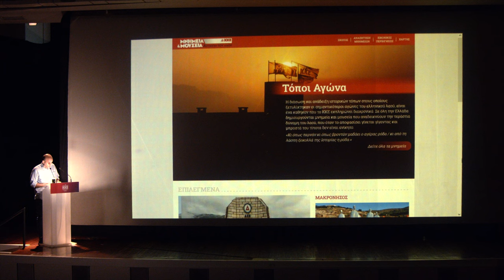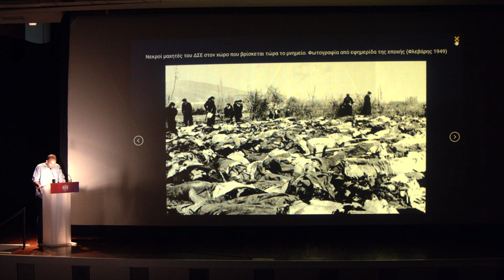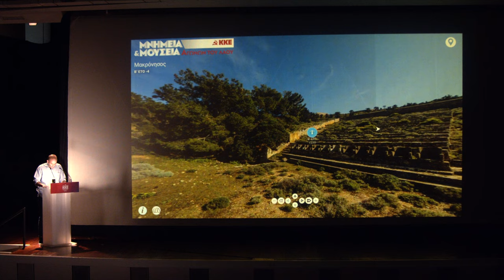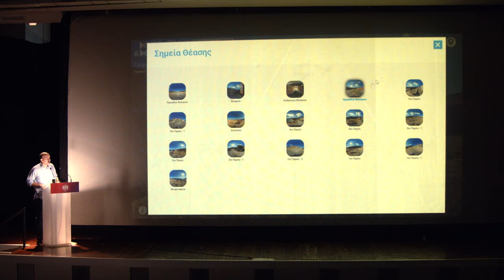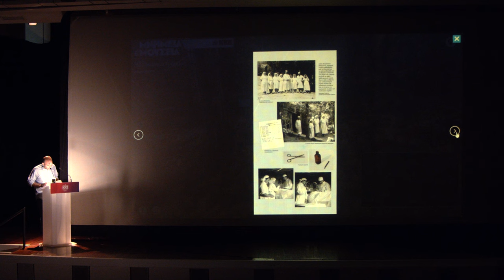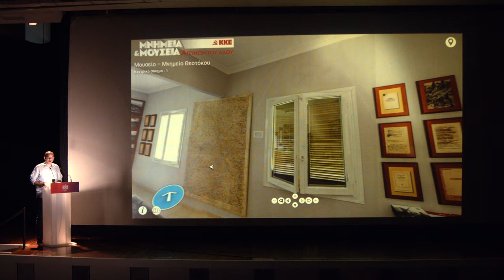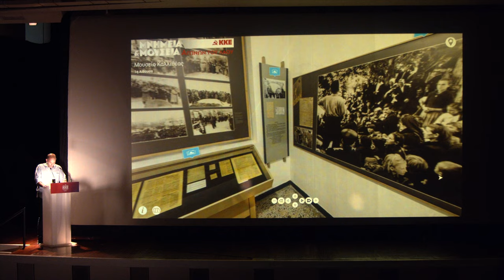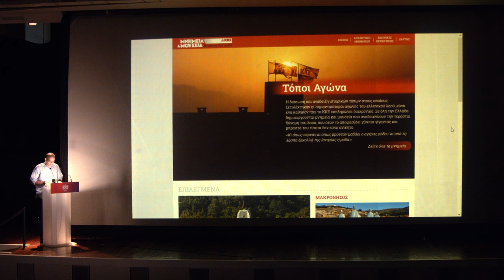Τ. Αντωνίου: Στον ιστότοπο mnimia.kke.gr ο χρήστης βλέπει όσα έγιναν, εκεί που έγιναν